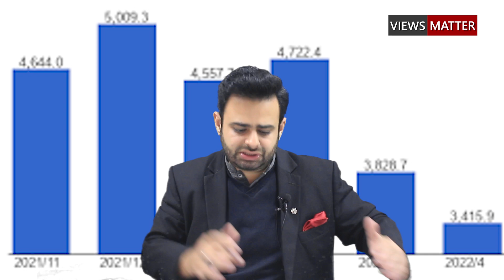Breaking | Latest News of Medicine Shortage in Pakistan | Shahbaz Sharif in Geneva | Views Matter